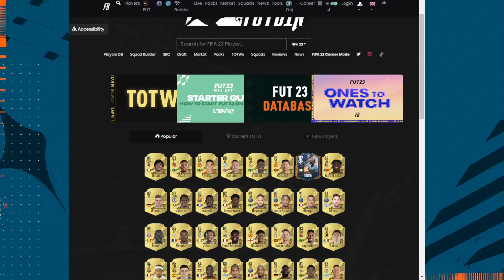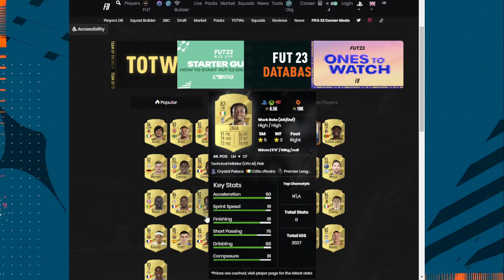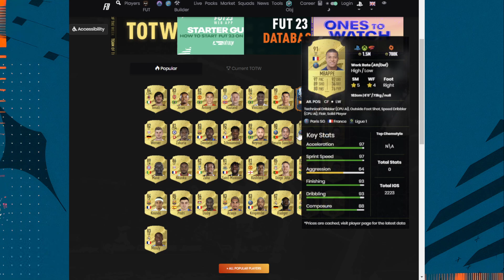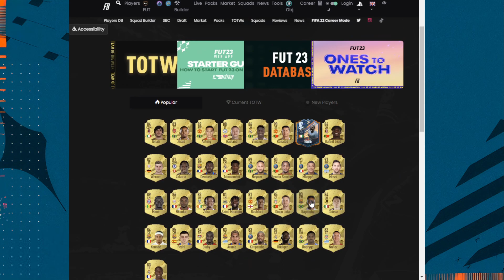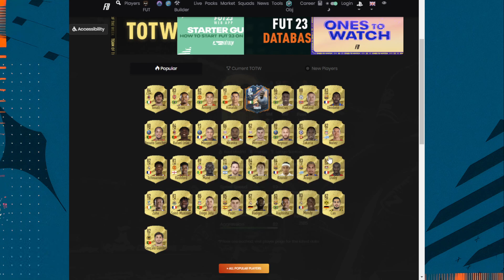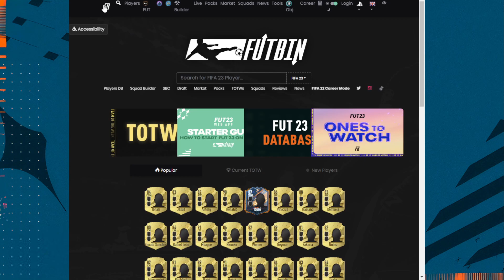🤯 ¡URGENTE! ESTAS CARTAS HAN SUBIDO DE PRECIO POR ESTA RAZÓN | FIFA 23